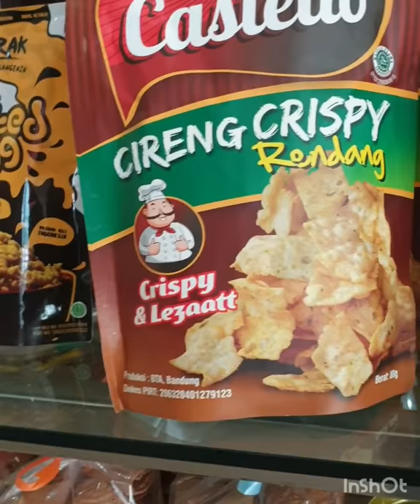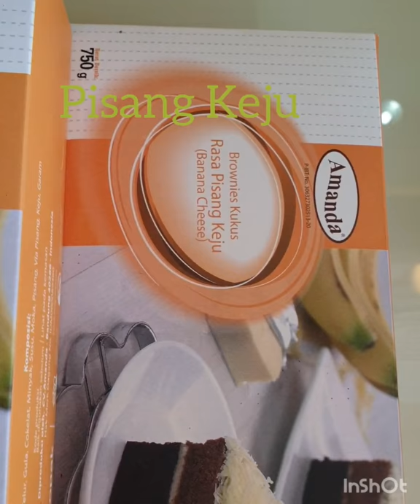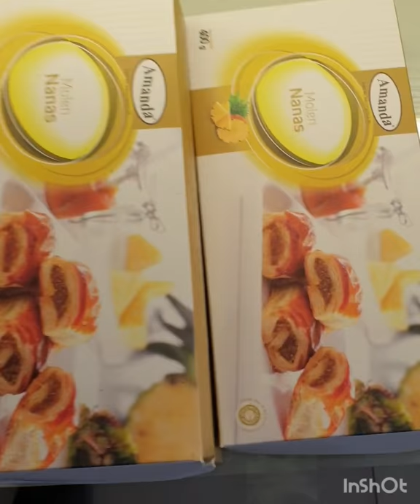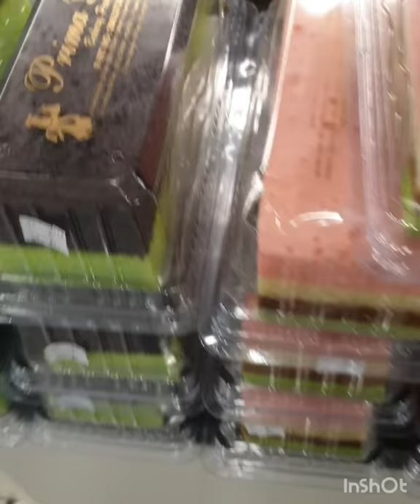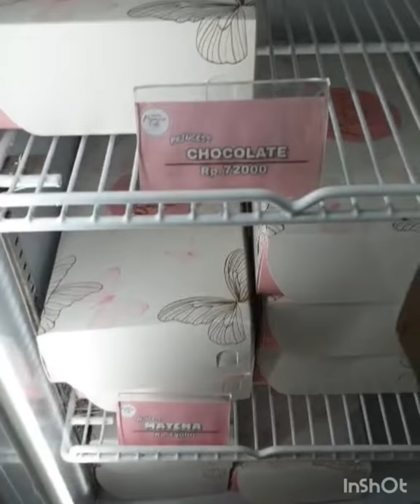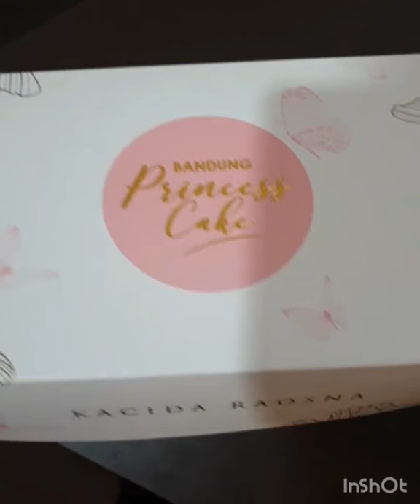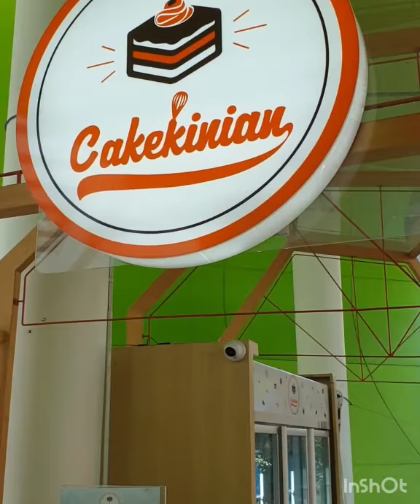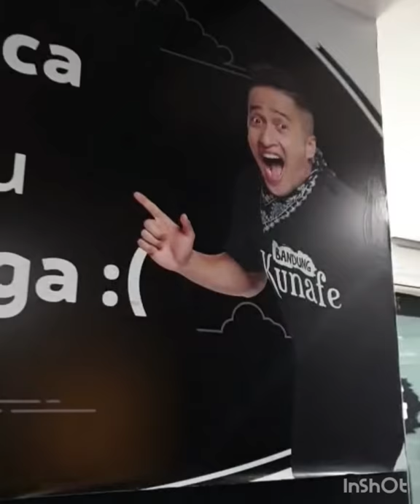PS : Personal Shopper's Bandung | INDONESIAN STREET FOOD | KULINER BANDUNG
Not long ago, during our holiday to Indonesia, we have so many orders for foods ( chips and cake ) from our friends and relatives. The following month on our next trip to Bandung, we have more repeat orders on the same food stuff and from there we decided to try our luck doing this Personal Shopping until now. So now, we are your Personal Shopper's. Since then we've been doing it for 2 years now !

~~follow IG

Songs :
Mes(s)merized
by Philip E Morris (Awesome song...love it !!)

Faded
by Not A King

Sarang hae n Fighting !!!

kartika sari biskut
kartika sari brownies
kartika sari bandung
kartika sari almond cookies
kartika sari almond
kartika sari almond crispy
kartika sari bandung dago
kartika sari best seller
kartika sari cheese stick
kartika sari cheese roll
kartika sari cookies
kartika sari cake shop bandung
kartika sari favorit
florentina kartika sari
kartika sari harga
kartika sari halal
kartika sari kopo bandung
kartika sari layer cake
kartika sari lembang bandung
kartika sari menu
kartika sari molen
kartika sari oleh oleh bandung
kartika sari opening hours
kartika sari operating hours
kartika sari oleh2 bandung
kartika sari pisang bolen
kartika sari pasir kaliki
kartika sari roti
kartika sari soes kering
amanda brownies indonesia
bolu susu lembang original
bolu susu lembang di bandung
bolu susu lembang dago
bolu susu lembang harga
bolu susu lembang di jakarta
bolu susu lembang di jakarta pusat
bolu susu lembang yang enak rasa apa
expired bolu susu lembang berapa hari
harga bolu susu lembang di farmhouse
cara bikin kue bolu susu lembang
ukuran kue bolu susu lembang
cara membuat kue bolu susu lembang
bolu susu lembang menu
bolu susu lembang outlet
bolu susu lembang oreo
bolu susu lembang ori
bolu susu lembang paling enak rasa apa
bolu susu lembang panggang
bolu susu lembang review
bolu susu lembang rasa coklat
bolu susu lembang varian rasa
bolu kukus susu vanila lembang
harga bolu susu lembang 2020
amanda brownies harga
amanda brownies kukus
brownies amanda asli dari mana
amanda brownies dago bandung
amanda brownies east jakarta city jakarta
brownies amanda favorit
amanda brownies lembang
amanda brownies menu
amanda brownies original
amanda brownies outlet
amanda brownies online
amanda brownies bandung online
brownies amanda oven
amanda brownies pusat bandung
amanda brownies varian rasa
brownies amanda vs kartika sari
brownies amanda red velvet
harga amanda brownies 2020
kuliner bandung 2020
kuliner bandung terkenal
kuliner bandung instagram
kuliner bandung murah
kuliner bandung wajib
kuliner bandung terenak
kuliner di bandung yang instagramable
kuliner di bandung 2020
kuliner di bandung
kuliner di bandung kota
kuliner di bandung yang murah dan enak
tempat kuliner enak bandung
kuliner bandung favorit
kuliner bandung food blogger
kuliner bandung farmhouse
kuliner bandung murah dan terkenal
kuliner malam bandung
kuliner bandung must try
kuliner bandung nex carlos
kuliner bandung recommended
kuliner bandung wajib dicoba
kuliner bandung wajib coba
kuliner bandung yang enak
kuliner bandung yang wajib dicoba
makanan sedap di bandung
makanan sedap di bandung indonesia
rumah makan sedap bandung
kedai makan sedap bandung
makanan yang sedap di bandung
tempat makanan sedap di bandung
makanan halal sedap di bandung
makanan paling sedap di bandung
kedai makan sedap mee bandung
makanan sedap dan murah di bandung
rumah makan sedap malam bandung
rumah makan sedap malam bandung alamat
rumah makan sedap purwakarta bandung city west java
rumah makan sedap purwakarta bandung
rumah makan sedap setrasari bandung
rumah makan sedap wangi bandung
dessert bandung
dessert bandung enak
dessert bandung 24 jam
dessert bandung 2019
dessert bandung timur
dessert box bandung
dessert cafe bandung
dessert cake bandung
dessert di bandung
dessert di bandung yang enak
dessert dago bandung
dessert bandung delivery
dessert di bandung yang murah
dessert festival bandung
dessert hits bandung
dessert in bandung
dessert khas bandung
dessert malam bandung
dessert bandung murah
dessert shop bandung
dessert sehat bandung
dessert di bandung timur
dessert unik bandung
cemilan indonesia
cemilan khas malaysia
cemilan bandung
cemilan enak di bandung
cemilan enak di indomaret
cemilan enak di supermarket
cemilan favorit
cemilan favorit 2020
cemilan favorit orang indonesia
cemilan favorit indonesia
cemilan indonesia yang mudah dibuat
cemilan jawa
cemilan kekinian
cemilan khas indonesia
cemilan oatmeal
cemilan oreo
cemilan pedas
cemilan pisang
cemilan praktis
cemilan protein
cemilan simple
cemilan sehat murah
cemilan snack
cemilan tinggi protein
cemilan tinggi kalori
cemilan untuk diet
cemilan viral
cemilan vegetarian
cemilan vanilla
cemilan wajib singapore